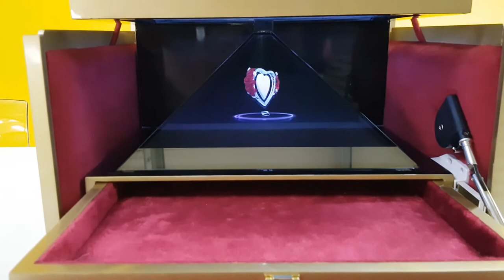3D Hologram Dubai | Hologram Technology Dubai | Corporate and Wedding Gifts | Mind Spirit Design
Looking for a gift that will leave a lasting impression on your recipients? Look no further than our innovative Hologram Gift Cards, the perfect choice for corporate and wedding gifts. At Mind Spirit Design, we have combined cutting-edge technology with creativity to bring you a truly unique and memorable gifting experience.

With our expertise in 3D hologram technology in Dubai, we have revolutionized the way gift cards are presented. Our hologram gift cards utilize captivating holographic displays that bring the content to life, creating a mesmerizing visual experience. Whether it's a corporate event or a wedding celebration, these gift cards are sure to stand out and be treasured by your family, friends, or clients.

As one of the leading hologram companies in Dubai, Mind Spirit Design is at the forefront of holographic display technology. We specialize in creating stunning visual experiences through projection mapping in Dubai, making us experts in crafting captivating holographic displays that enhance any occasion.

Our hologram gift cards can be customized with personalized labels and tags, adding an extra touch of thoughtfulness and uniqueness. Make a statement with these extraordinary gifts that showcase the perfect blend of technology and creativity.

Discover the power of hologram technology in Dubai and make your gifts truly unforgettable. Choose Mind Spirit Design for your corporate and wedding gift needs, and let us help you create cherished memories that will be treasured for years to come.

Unleashing Innovation | 3D Hologram Dubai | Hologram Companies in Dubai | Hologram Technology | Holographic Display | Projection Mapping Dubai | Mind Spirit Design